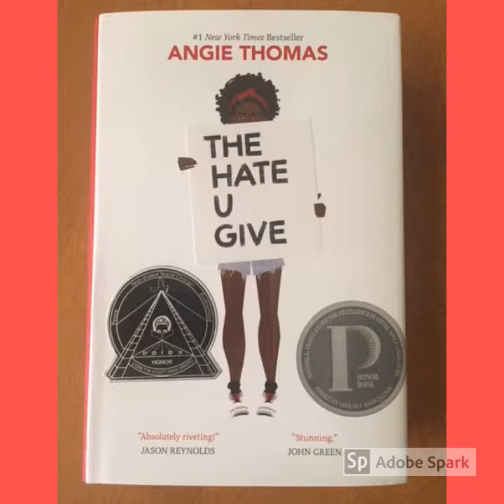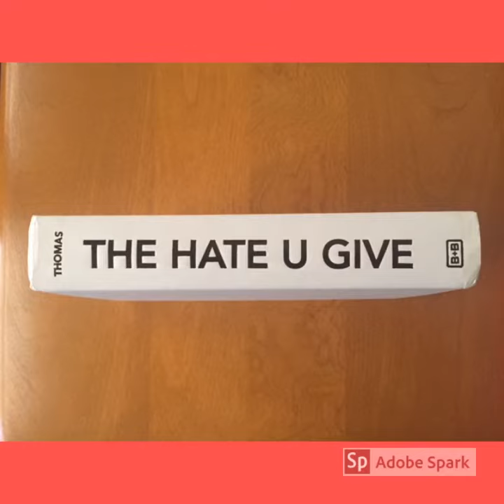The Hate U Give Trailer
Book trailer for the Hate U Give by Matthew Booth University of North Texas, Literature for youth 5420, Dr. Bobbie Bushman. Enjoy!